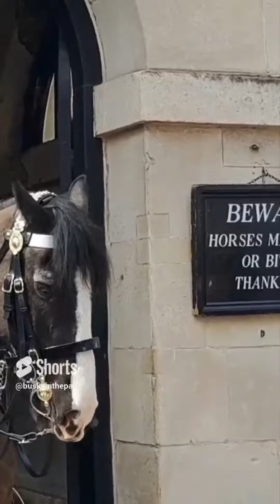Hands off the reins 3 videos in one